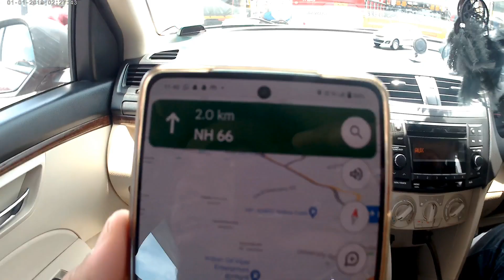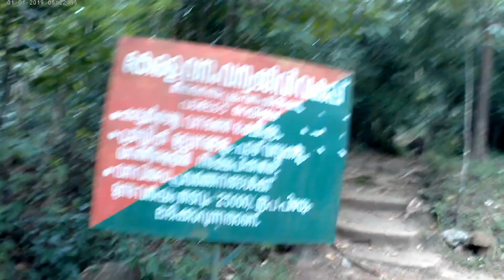BRIMORE WATERFALL | MANKAYAM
Mankayam forest check post is the gateway to Brymore. Here, you can enjoy the Kalakkayam waterfalls. The ambience here defies words. The waterfall is part of the Mankayam stream that originates in the Agasthyakoodam forests. The forest nearby the waterfall is also a great spot to watch birds and also other species of fauna and flora.